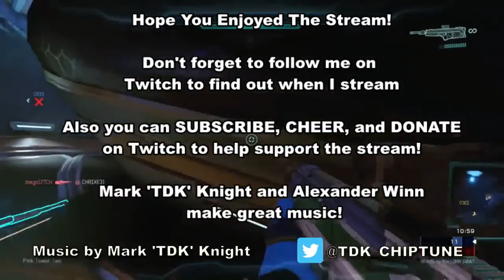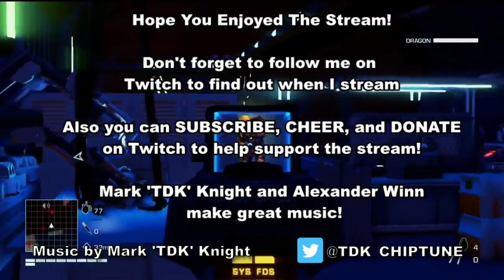Random Games Sunday! Fortnite Battle Royale! (Xbox One)